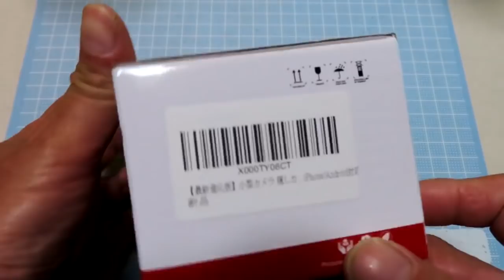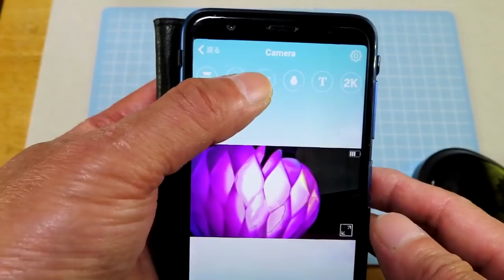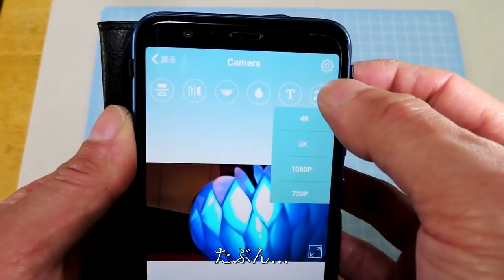【最新進化版】wifi 超小型カメラ➕neko。のお話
アマゾン商品リンク